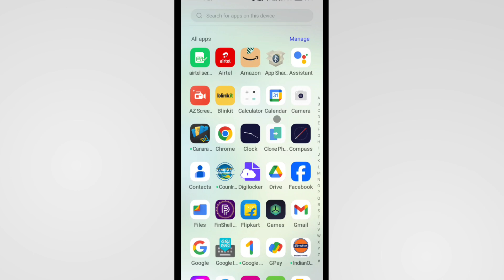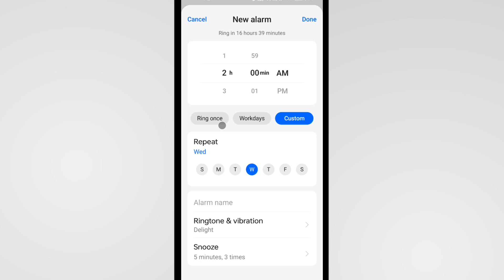Night Ka Alarm Kaise Set Karen | Raat Ka Alarm Kaise Lagate Hain